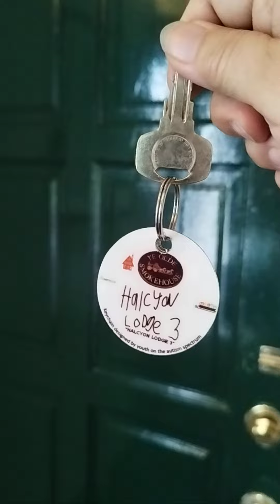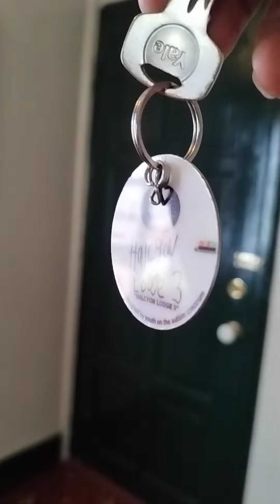Ye Olde Smokehouse Fraser's Hill 19/8/24